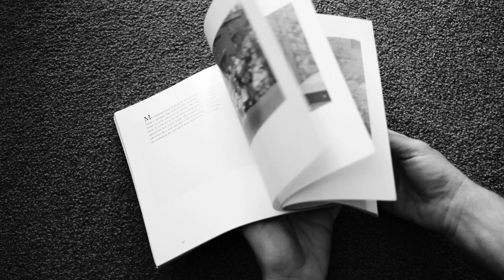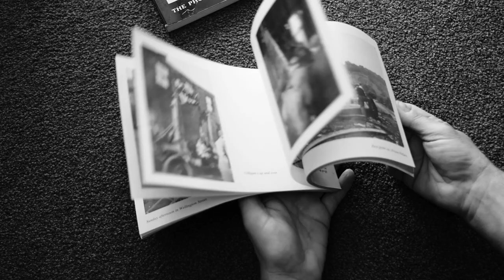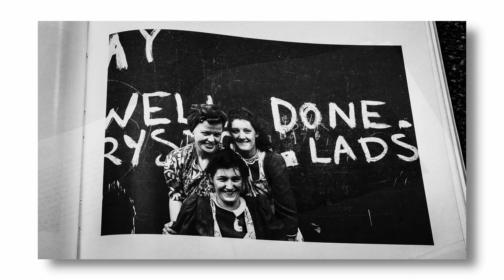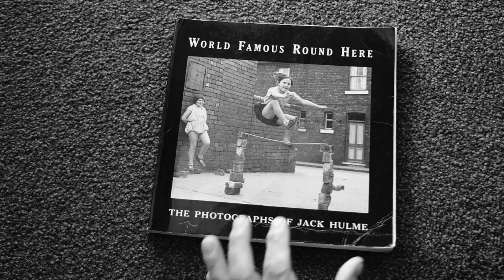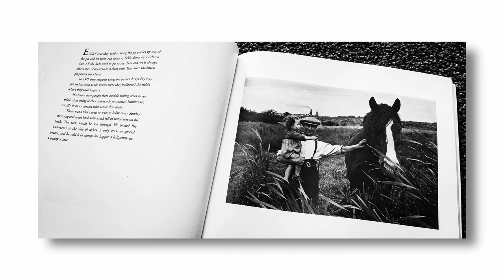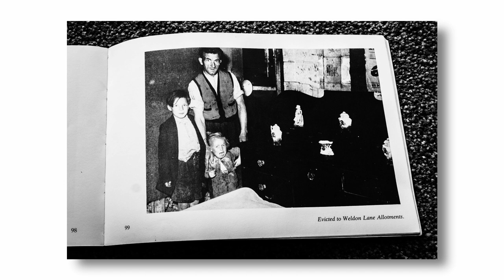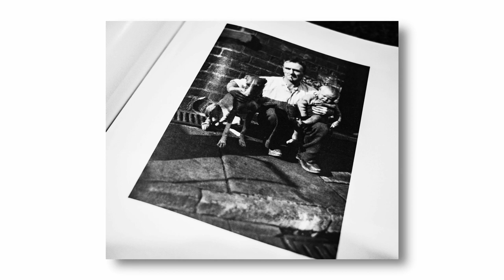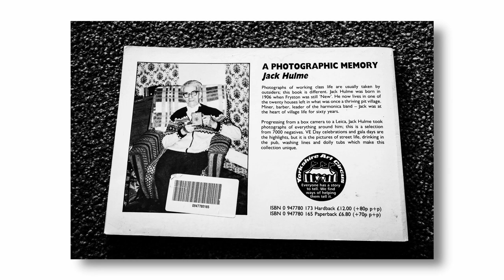Photographic Influences | Jack Hulme Photographer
My Photographic Influence
A Photographer you should know | Jack Hulme
The Photographs of Jack Hulme | World Famous Round Here
My go to book, actually books there's two of them, featuring a small part of Yorkshire photographer Jack Hulme life's work. As a mad keen Street Photographer myself I absolutely adore this body of work. The bloke lived his life in Fryston just two miles up the road from me in Castleford. He spent over 60 years documenting the folk of that small but vibrant Pit village. I always look through this small collection of Images and cannot help but be Inspired I also cannot help feeling a nagging sense of loss. The people the jobs the culture the buildings the community all but vanished gone forever. Jack left behind an Incredible body of work showing what life was like for the people of this close knit coal mining community as only an Insider could show. I couldn't find anything on YouTube about Jack or his work so in my own ham fisted way with my limited stone age verbal communication skills here is my tribute to the second biggest influence on my own photographic journey, the first being my Dad.
Hope you enjoy. Go search online for more Information about Jack and his beautiful historic work.
Regards Paul
Rest in peace Jack Hulme

Music: Hard times come again no more, and When all of this is over by The Westerlies (YouTube music Library) Cheers lads or lasses love your work. xxx.